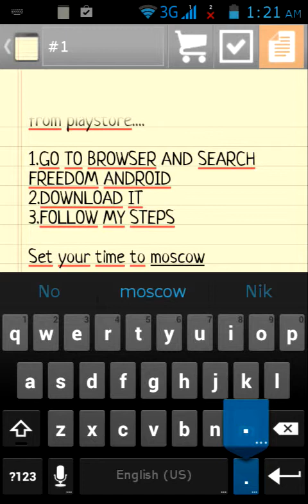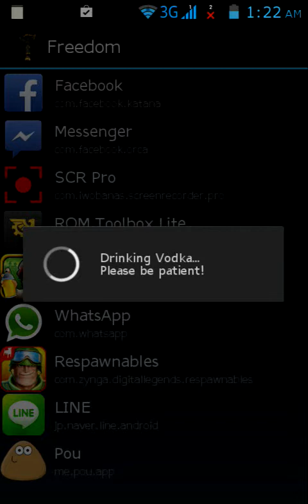How to purchase in-app for free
THX FOR WATCHING. AND ONE MORE NO ROOT NEEDED!